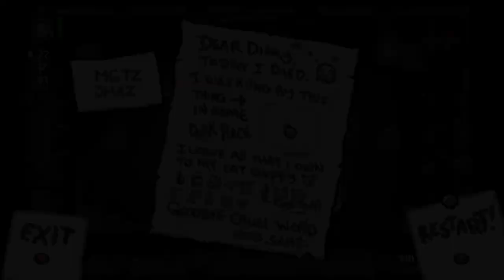There is NO way. [samson fan]